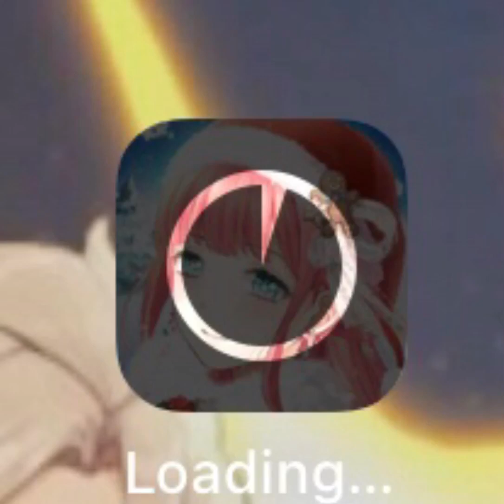downloading Love Nikki RN 😜🤪😆🤬🧐